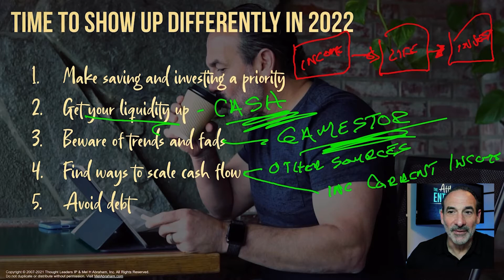10 Things to Do Differently With Money This Year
★★★ TAKE THE FINANCIAL LIBERATION ASSESSMENT ★★★
Take this free assessment to see where you are on the path to financial freedom and what your next steps to move you to a new financial destiny

What you’ll get:
- What has changed with money this year
- What things you can start doing right now to keep you safe
- Why having cash is so important
- Getting your money priorities straight

- Book: Mel H. Abraham - The Entrepreneur's Solution: The Modern Millionaire's Path to More Profit, Fans and Freedom

I’m a CPA by education but an entrepreneur by exhilaration, entrepreneur and author of the #1 Bestseller, The Entrepreneur's Solution: The Modern Millionaire's Path to More Profit, Fans & Freedom. I’m the founder of Thoughtpreneur™ Academy & Business Breakthrough Academy where I help entrepreneurs bring their businesses to the world and build the lifestyle that they want. I have helped and advised some of today’s top entrepreneurs to build their businesses, create their wealth and find financial independence.

After finding a cancerous tumor in my bladder larger than a baseball in June 2019, I began to openly teach The Affluence Blueprint™ because my cancer journey spotlighted the immediate and urgent need for entrepreneurs to find “financial liberation” and peace of mind. Most entrepreneurs are building a financial house of cards and don’t even realize it…and traditional financial advice will not work for them.

Cheers,

Mel